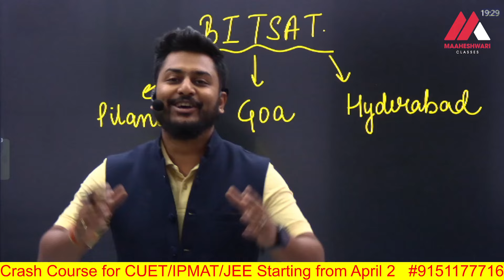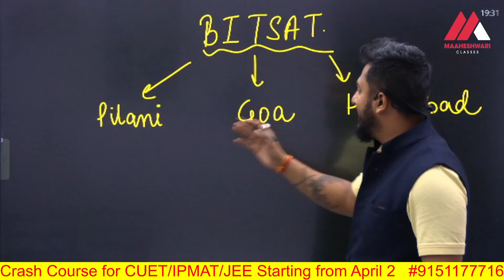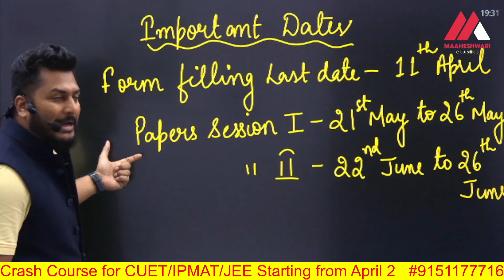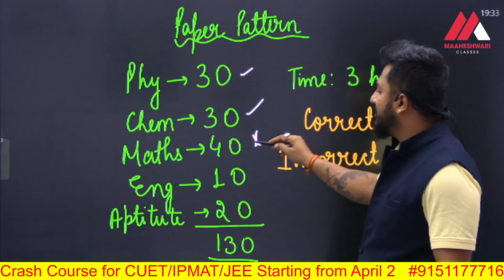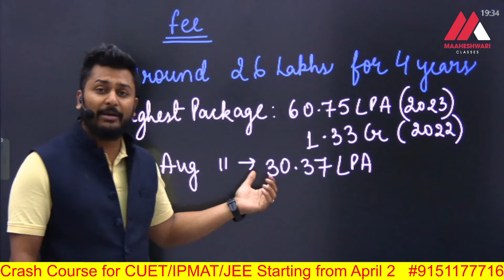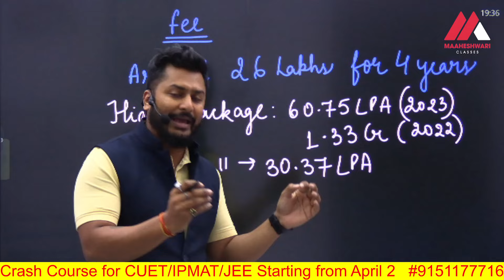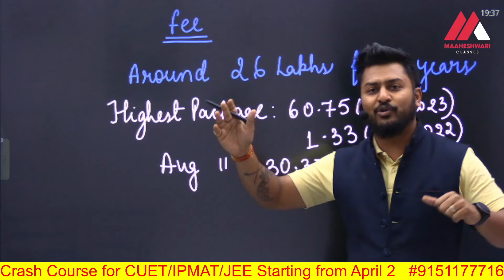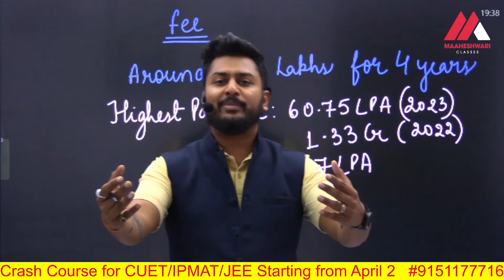All you need to know about BITSAT | Paper Pattern | Package | Birla Institute of Technology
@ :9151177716